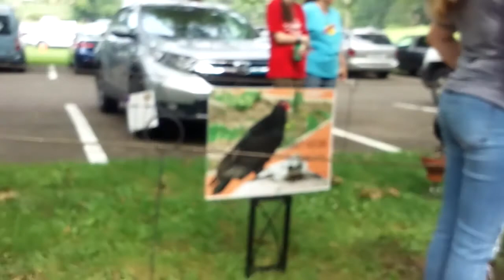Vlog day 3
Vlog day 3 going to the fesival